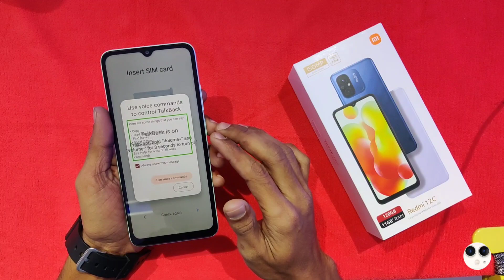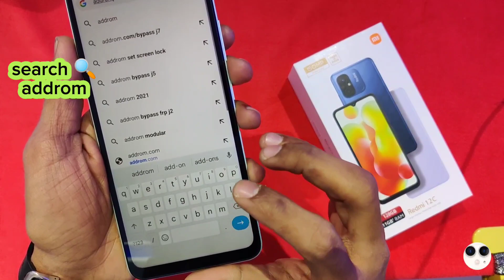Redmi 12C FRP bypass MIUI 13/14 without PC✅ Redmi 12C Google Account Remove ✅